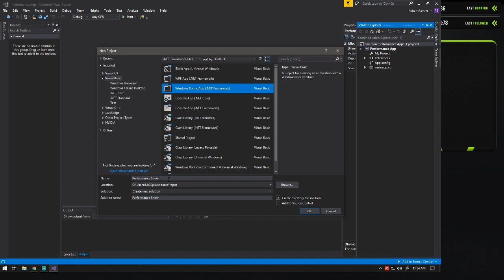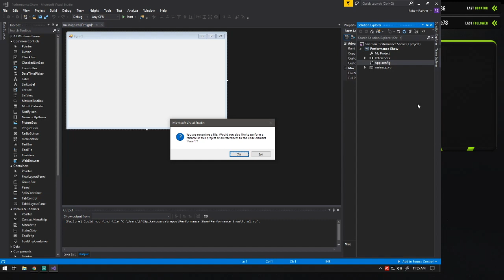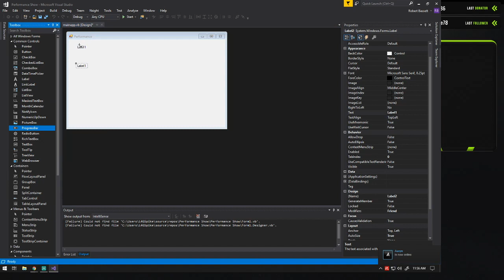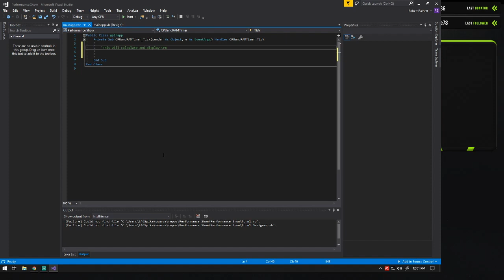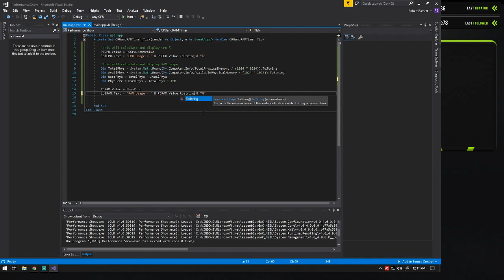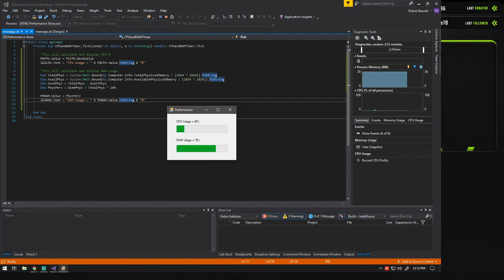Visual Basics Performance Application Tutorial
In this video I will show you how to make a very basic performance monitor program using visual basics.